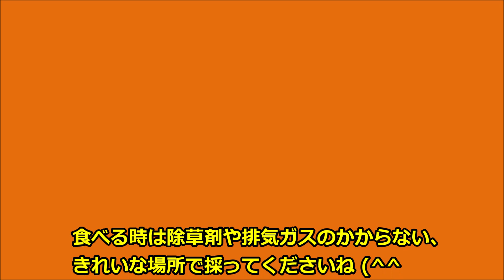コンクリートに生える不気味なイシクラゲを食べてみた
水路沿いのコンクリート壁にイシクラゲが生えていた。ジメジメした路地や駐車場でも見かける不気味な生命体。これが昔は食用にされていたらしく、家に持ち帰って食べてみた。